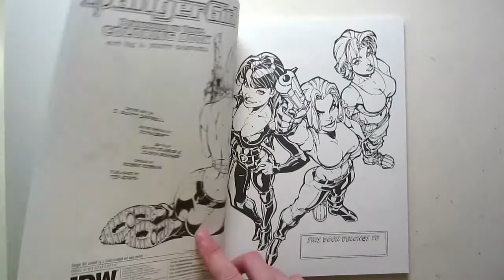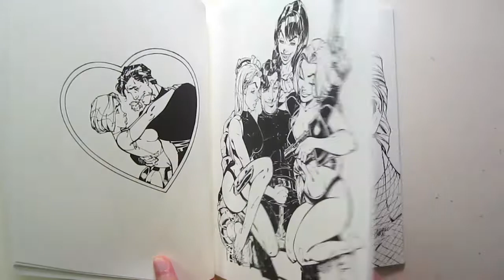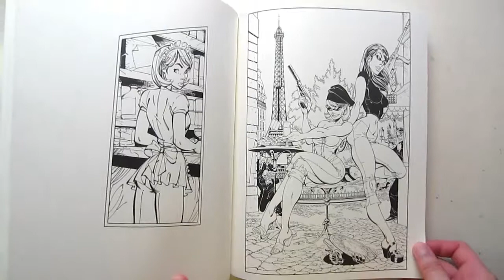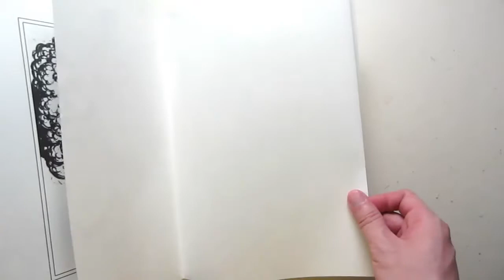Danger Girl Coloring Book Flip Through J. Scott Campbell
Danger Girl: Permission to Thrill Coloring Book Flip Through. Link to buy the coloring book (regular cover)